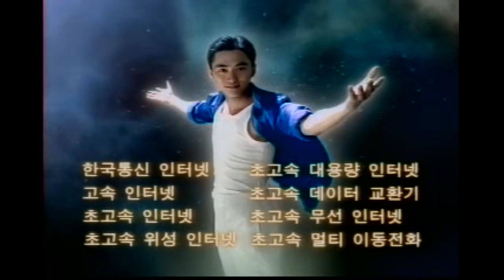김석훈 출연 한국통신 초고속 프로젝트 21 CF (빛의 속도 편)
SF 영화를 연상시키는 우주 공간에서 배우 김석훈이 강렬한 빛에 빨려들어가는 모습을 통해 "누가 빛의 속도를 만들어 가는가? 누구나 빛의 속도로 인터넷을 하는 그날까지! 미래를 위한 현명한 선택 - 한국통신 초고속 프로젝트 21"이라는 카피를 전달한 CF.